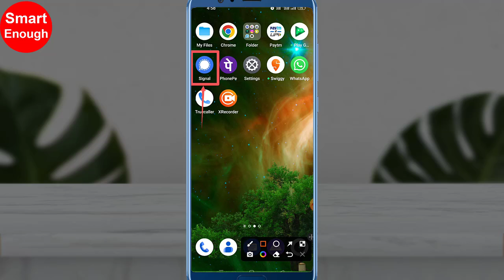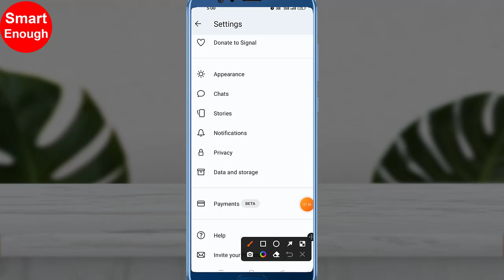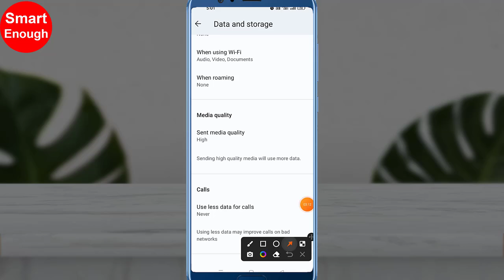How to send high quality images on Signal App?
How to send high quality images and photos on Signal App? How to upload or send best quality photos and images on Signal App? How to send high quality photos and videos using Signal app? How do I send a high quality picture Signal?